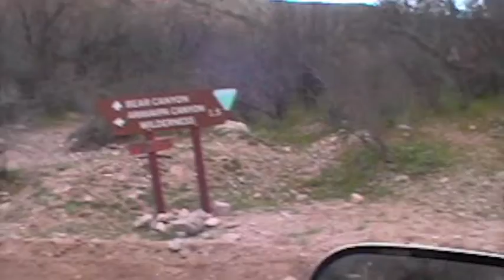Hardy trip to Utah 2001